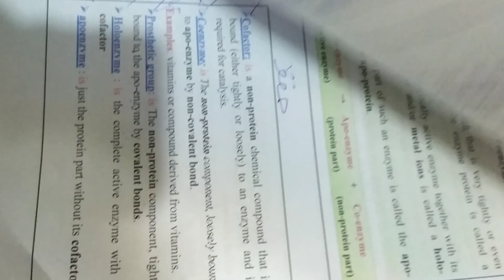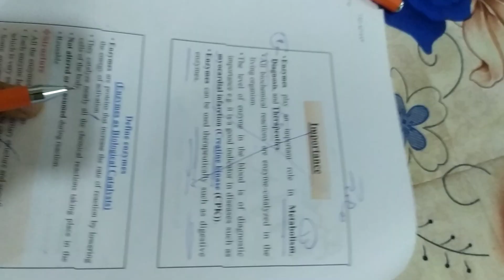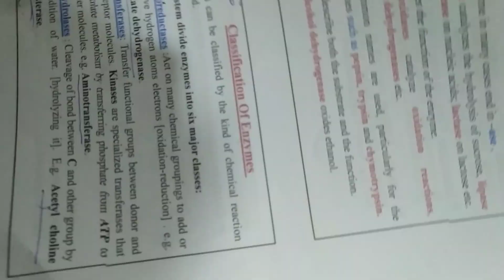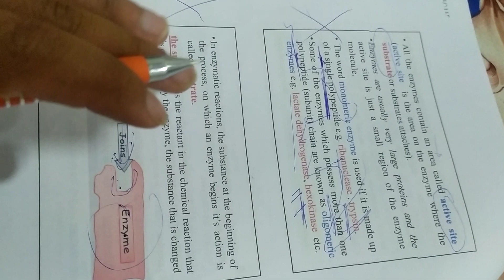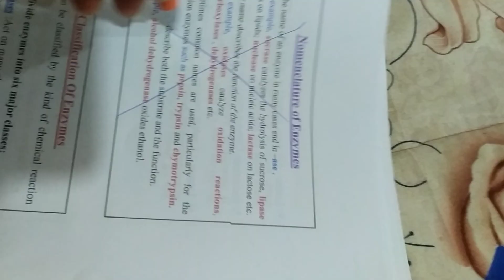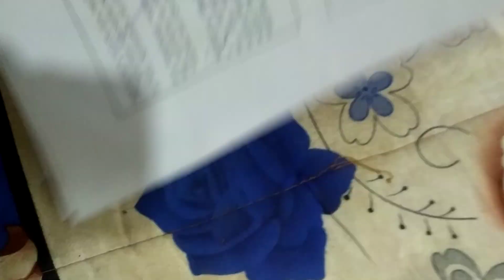شرح وتلخيص محاضرة الكيمياء النظري مرحلة ثانية فاينل الانزيمات الاولى